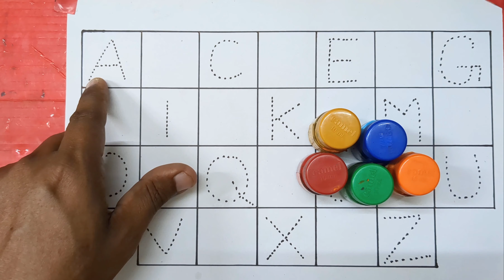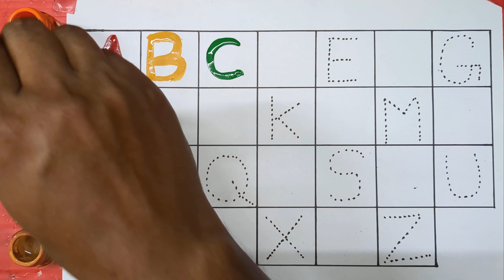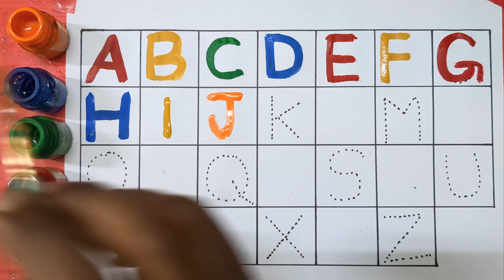1 se lekar 100 tak ginti, 100, 1 to 100 counting, 1 to 10 ginti, 123 ginti, one two counting, 587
1 se lekar 100 tak ginti, 100, 1 to 100 counting, 1 to 10 ginti, 123 ginti, one two counting, 587